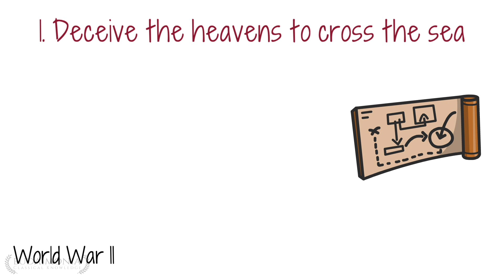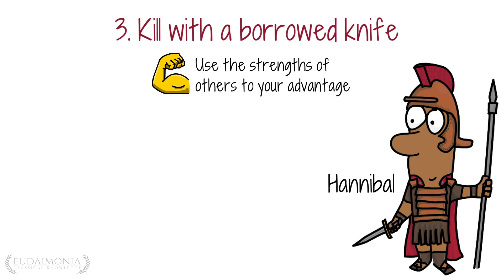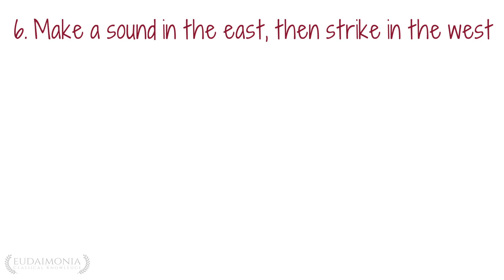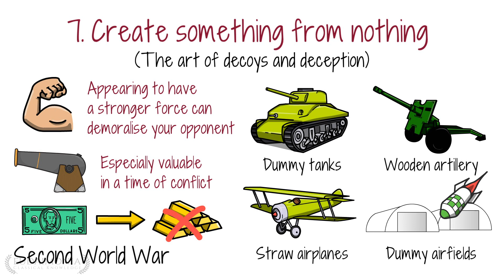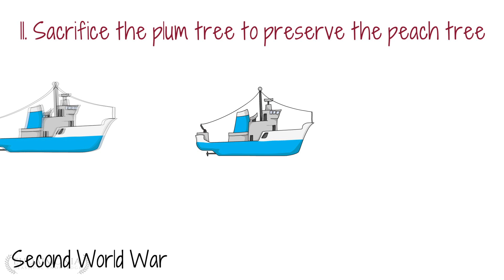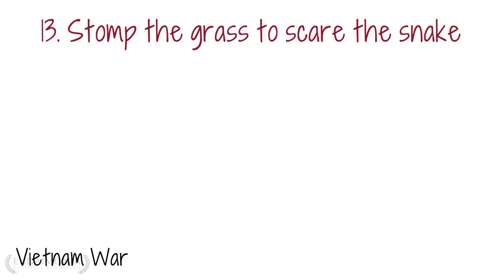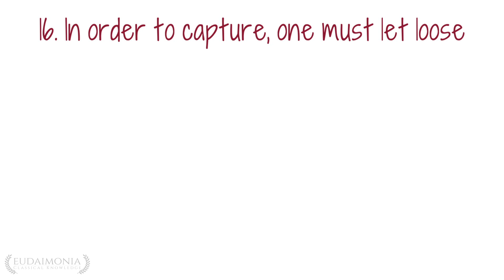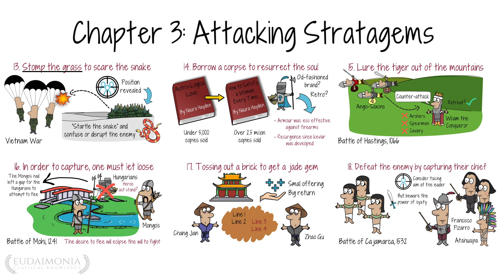⚔️ The 36 Stratagems (Explained with Examples)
What you see here is only the first half of the video.

The 36 Stratagems are a list of ancient military stratagems that have been used by many successful individuals throughout history. This is a video explaining all of the stratagems, with historical examples of each one being used in the real world. This video will also provide you with some insight into how to use these strategies to aid your own success.

00:00 - Chapter 1: Winning Stratagems
07:28 - Chapter 2: Enemy Dealing Stratagems
14:41 - Chapter 3: Attacking Stratagems
21:14 - Chapter 4: Chaos Stratagems
28:43 - Chapter 5: Gaining Ground Stratagems
35:59 - Chapter 6: Desperate Stratagems